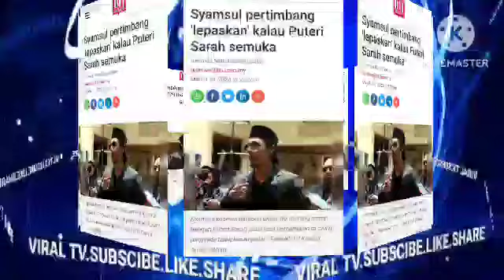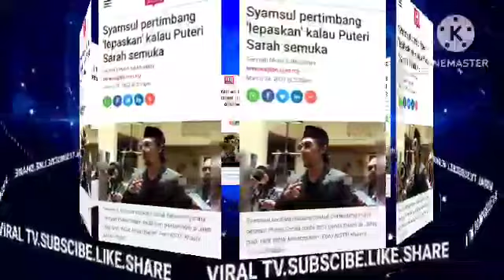WOW PUTERI SARAH TERUS UMUMKAN SOL UBAH FIKIRAN DAN TERUS BER.CERAI SERTA MERTA?